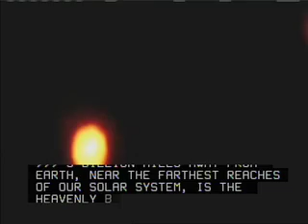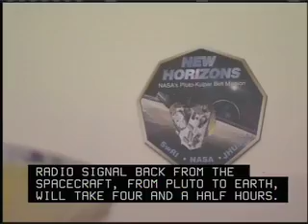NASA mission update: New Horizons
Mission update. Date- Sept 08. Source